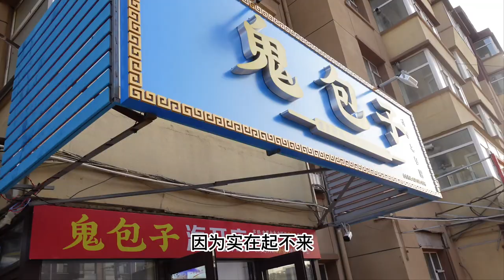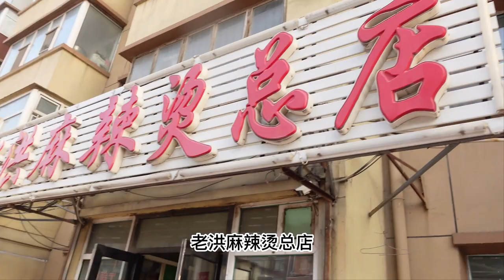东北14元一碗红油麻辣烫，配上炸串大鸡排，幸福难以言喻～【方芳的快乐生活】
mukbang 美食 探店 吃播 麻辣烫 我们的短剧是为了为观众提供娱乐，完全遵守平台的使用政策。